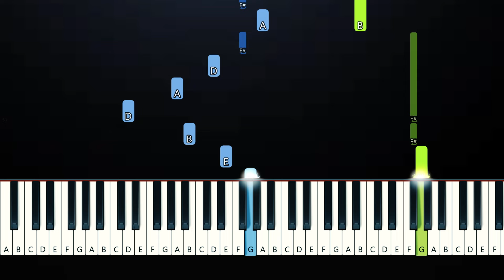Stromae, Pomme - Ma Meilleure Ennemie - From Arcane Season 2 (Piano Tutorial)